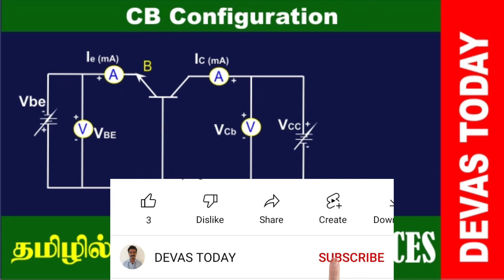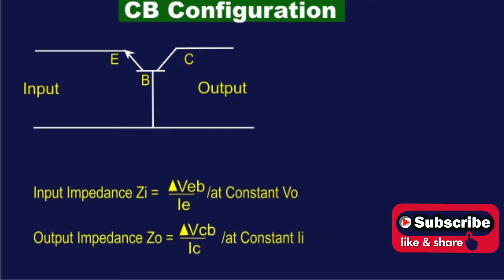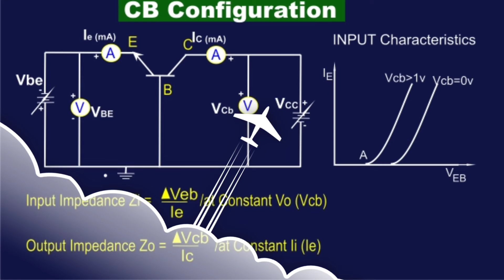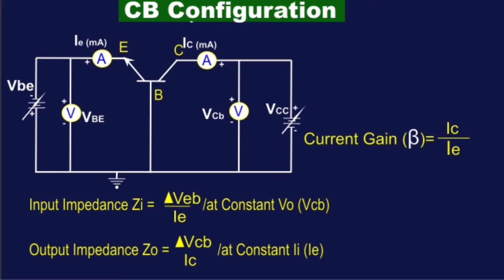Common Base Configuration | Common Base Configuration of Transistor | Electronics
Today we are seeing about CB that is Common Base Configuration from electronics in tamil.

In this configuration, Emitter is the input terminal, collector is the output terminal and base is the common terminal.

Input Characteristics:

To determine the input characters, the reading will be taken between emitter base voltage (Veb) and Emitter current (IE) at different constant levels of collector to base voltage.

When Vcb is zero, the emitter base junction is working in forward biase of diode. So emitter current increases rapidly with an increase of emitter base voltage.
When Vcb is increased, the width of base region is decreased, so the emitter current is also increased.

Output characteristics:

To determine the output characteristics, the reading will be taken between collector to base voltage (Vcb) and Collcter current (Ic) at different constant value of emitter current (Ie) . The output current (Ic) increases with an increase of input current...

Some Tags

CB configuration of Transistor
CB Config
CB configuration in tamil
Common Base configuration